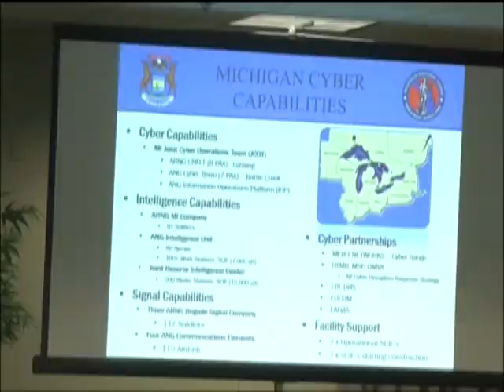Don't get hacked!